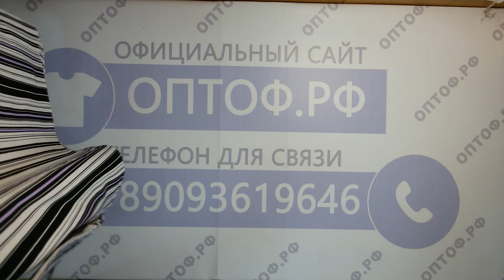Ladies xxl англ 7пак 15кг 10€/кг 55шт